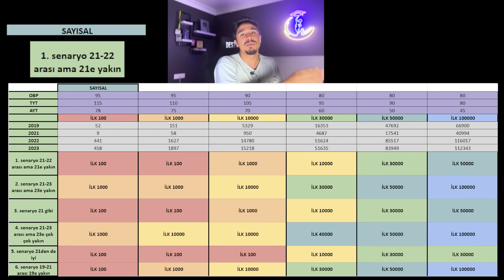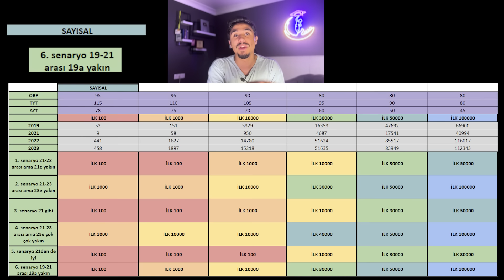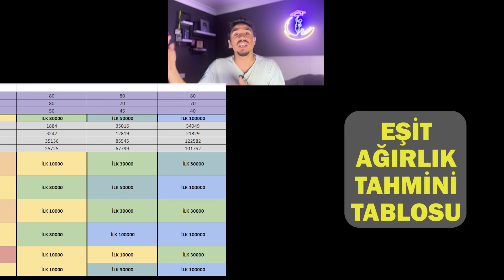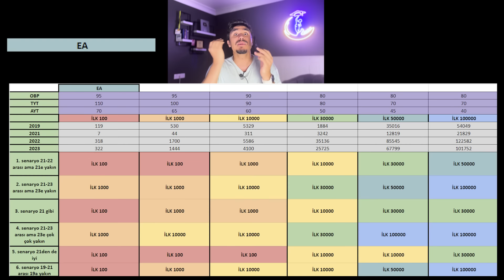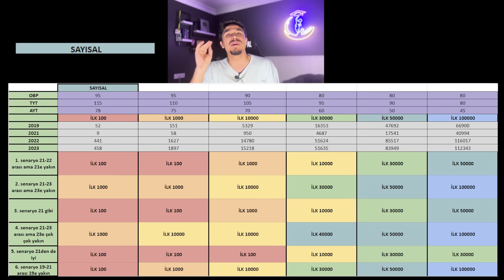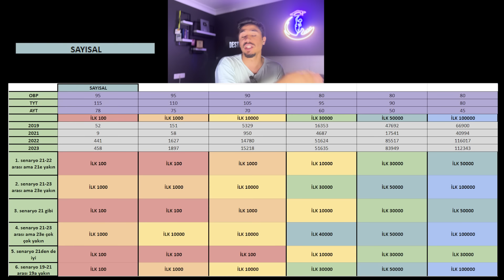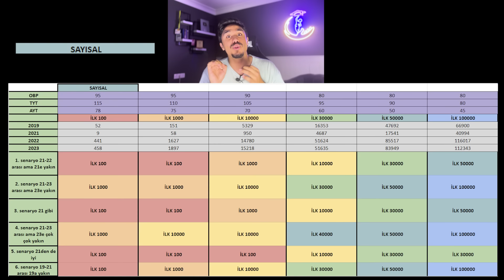YKS 2024 Sıralamaları Nasıl Olur? En İyi Sıralamalar Bu Sınavda ? Yığılma Nerede Olur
Ücretsiz Kitaplar, denemeler, YKS paketleri
Koçluk hakkında bilgi için:

Desteklerinizi bekliyoruuuz!

Kimden Destek ALıyorsun?

Mustafa İLDEMİR YKS 2020 SAY 3273. TOBB ETÜ Bilgisayar Mühendisliği

2024 yks kaç kişi girecek,
2024 yks sıralama nasıl olur,
2024 yks sıralama,
2024 sıralama nasıl olur

00:00 Giriş
00:57 0-) Sıralamanızı ve OBP’nizi yorumlara yazıp tahminde bulunun
01:30 1-) 1. Argüman
02:08 2-) 2. Argüman
02:47 3-) 3. Argüman
03:18 4-) 4. Argüman
04:05 5-) 5. Argüman
05:08 6-) Sıralamalar nasıl olur?